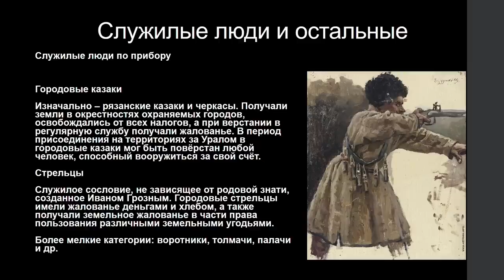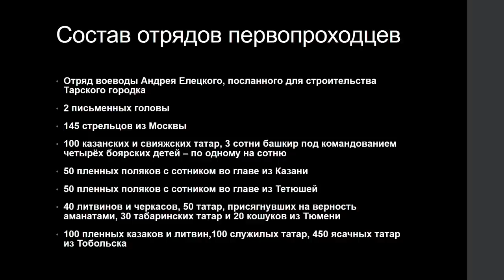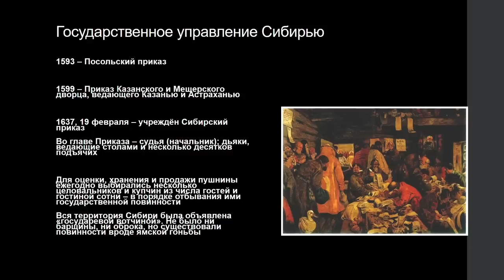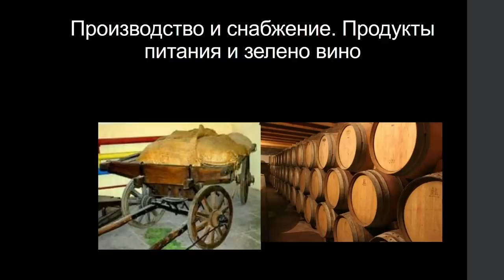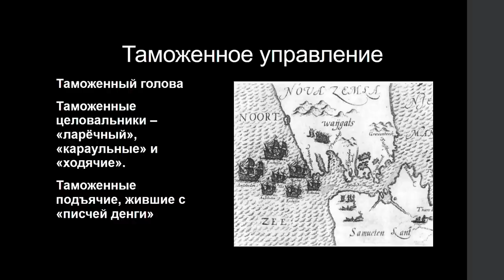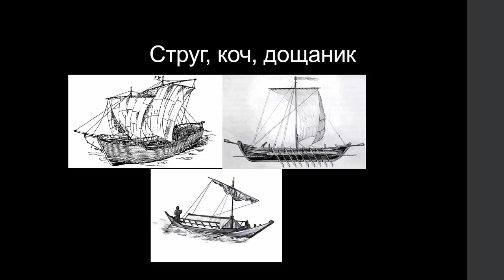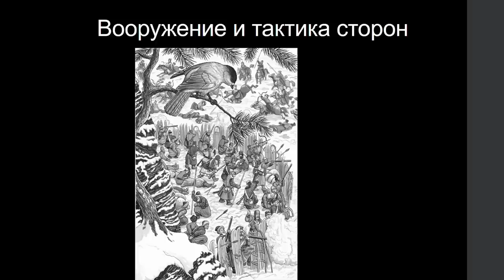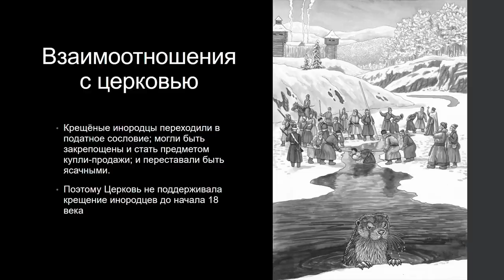Михаил Кречмар| Присоединение Сибири: механизмы и логистика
Лекция состоялась 9 июня 2019 года в рамках исторического лектория центра "Архэ" на фестивале "Времена и эпохи"

Лектор:  Михаил Арсеньевич Кречмар, автор книги "Сибирская книга", главный редактор "Русского охотничьего журнала", зоолог, охотовед, писатель, режиссёр-документалист и журналист Дальнего Востока России, кандидат биологических наук.

В XVI – XVII веках Московское государство присоединило к себе беспрецедентно огромный кусок земной поверхности, в четыре раза больше свой первоначальной территории – Сибирь, площадью около 11 млн кв. км. или 9 % от всей суши. Никогда ни одна страна за всю историю не достигала таких результатов за столь короткое время.
Как это могло получиться? Был ли это стихийный «порыв на восток, «восстание в пространство», как называл его Игорь Забелин; или планомерное систематическое освоение под управлением царской администрации? Каким образом горсткам отчаянных мужиков удалось подчинить себе многочисленные недружелюбные племена? Как организовывалось снабжение Сибири, кто охранял дороги и реки? Как и с чего кормилось служило сословие, и кто, в конце концов, вёз им водку?